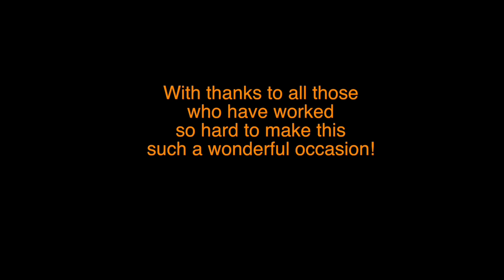Second Ballyeaston Church 250th Anniversary Flower Festival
A week end celebration of the founding of Second Ballyeaston Church 250 years ago.  In addition to the many floral arrangements, lunches and dinners were served in the Brann Hall as well as afternoon teas.  The festival was opened by the Revd. Robert A. Boyd on 30th August 2013.